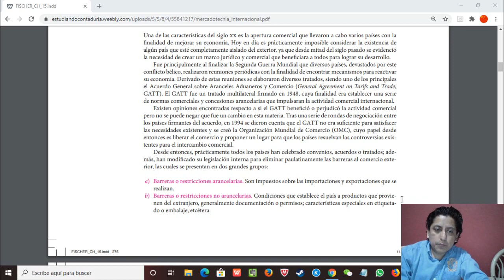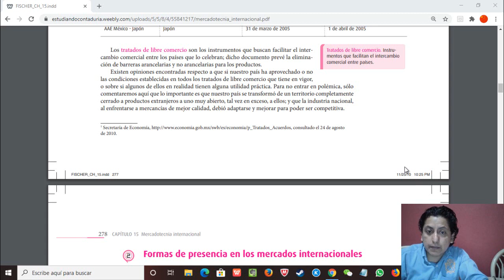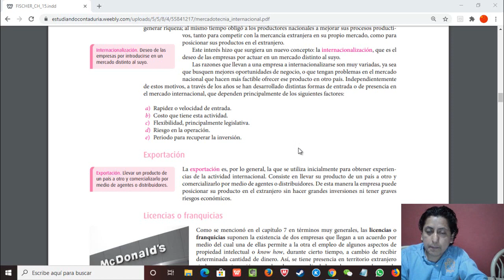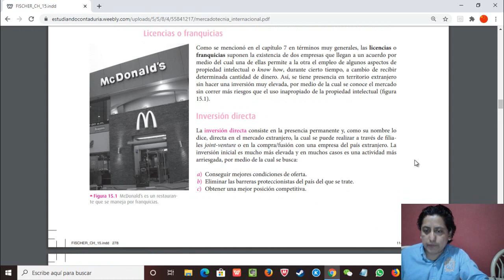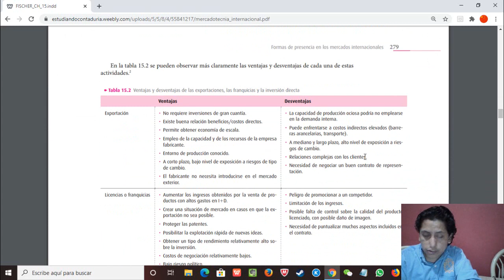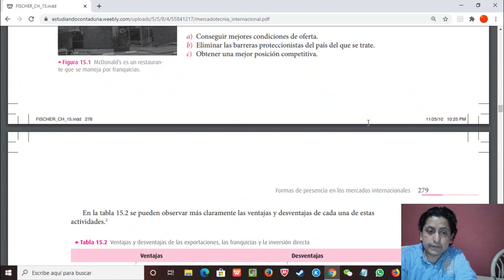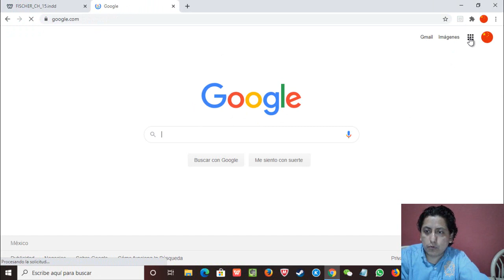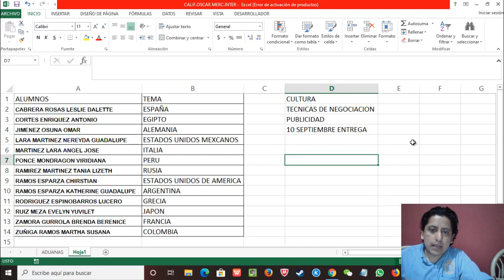Aprende En Casa Mercadotecnia Internacional Episodio 2.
Canal Un Mexicano Enseñando Chino Mandarín.